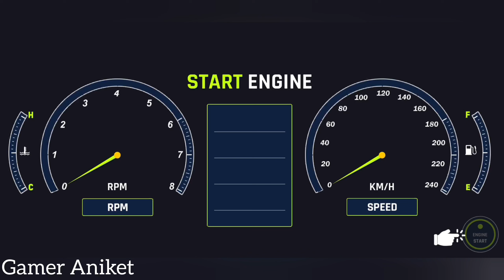3d Driving Class - New Kia Ray(mini car) in the Showroom - City Car Driving Game - Android GamePlay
3d Driving Class - New Kia Ray(mini car) in the Showroom - City Car Driving Game - Android GamePlay

🎮⏬Game information:-
The changed contents of the deduction points and the deduction items were actually applied to the game.                                                                 We will keep updating and making it a better app.